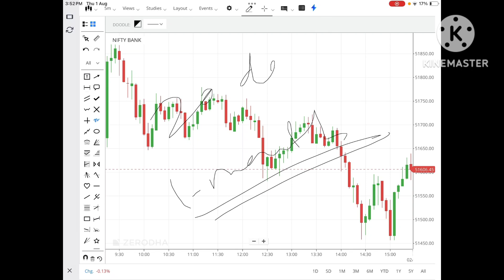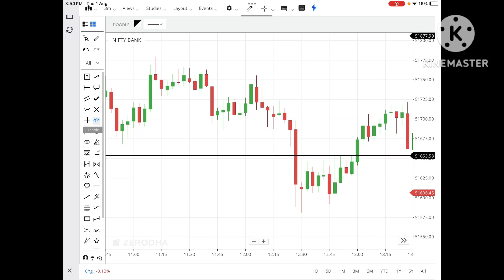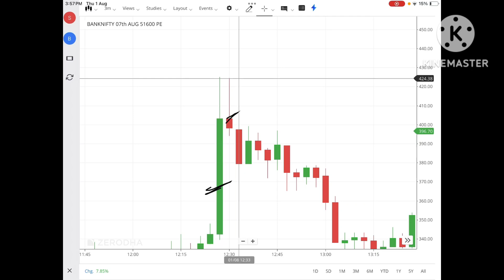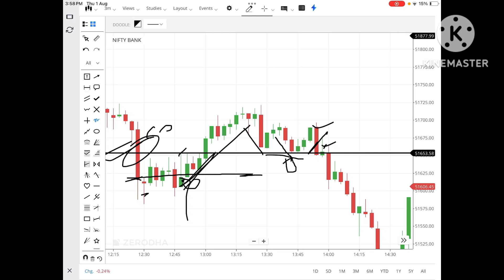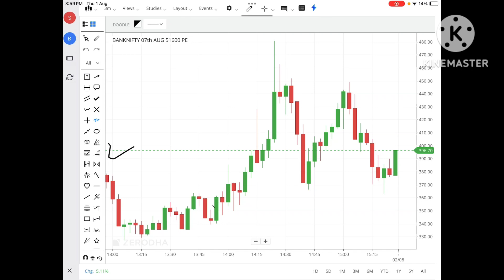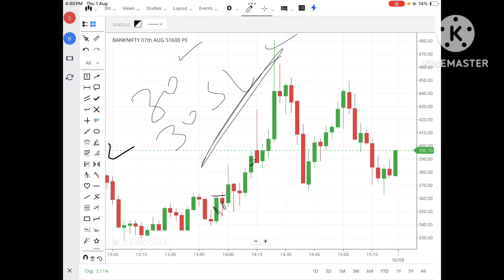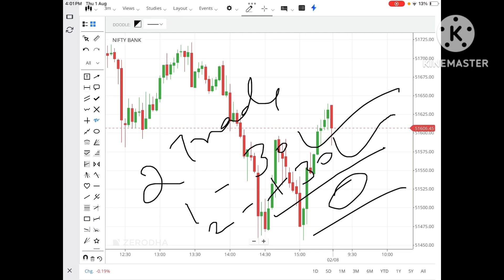Strategy Trade Day -23, @TraderDeepa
‎@DeepakWadhwa.OFFICIAL  Strategy Trade Day -23, ‎@TraderDeepa